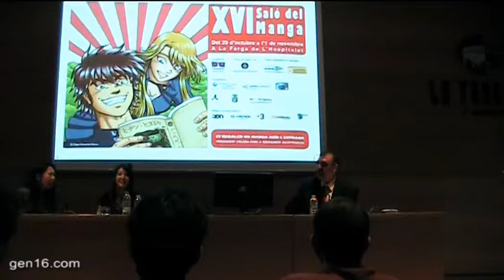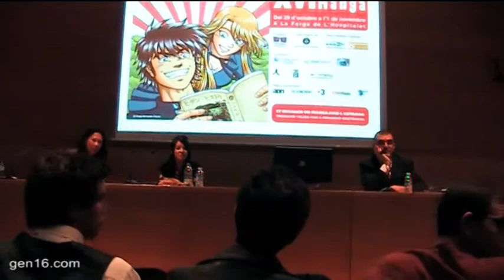gen16.com: Salón del Manga 2010: Encuentro con Yuuki parte #1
Salón del Manga 2010: Encuentro con Yuuki parte #1